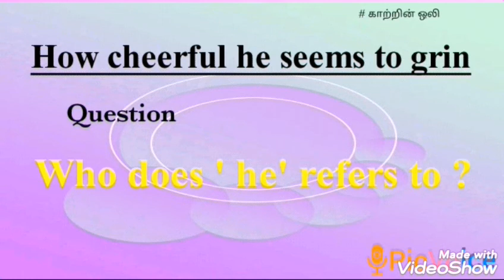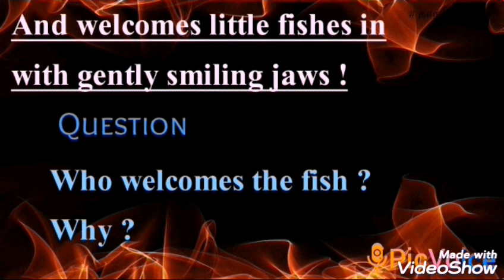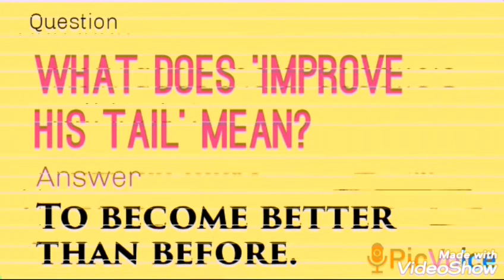The Crocodile Poem l 6th standard Term 1 English l Samacherkalvi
This video is the evaluation part of the poem The Crocodile of class VI under TN Samacherkalvi.
Rhyming Words,Line by line explanations, question and answer are available in this video.
The explanation part is available in another video.
Kindly watch that video for poem explanation.
Kindly share your queries, question,feed back in the comments section.